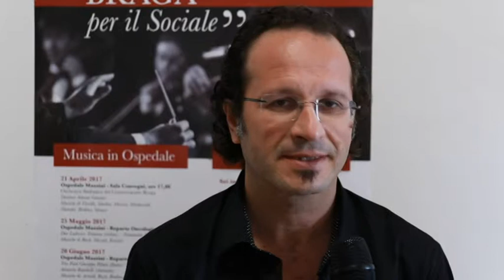Conservatorio Braga per il Sociale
Il Conservatorio Braga di Teramo ha presentato un'originale stagione musicale dal titolo "Braga per il Sociale". Si tratta di una serie di concerti che saranno tenuti all'ospedale Mazzini e al carcere di Castrogno. Luoghi dove vivono i meno fortunati